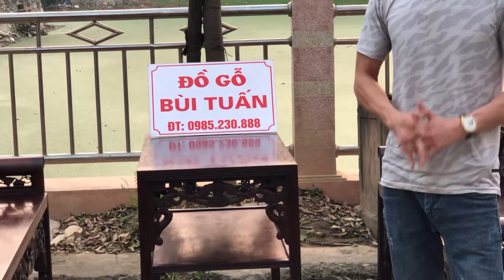22-11-2019-GHẾ TRƯỜNG SEN CÒ CŨ-GỖ GỤ TA QUẢNG BÌNH-HÀNG VÍP-0985230888-ĐỒ GỖ CŨ BÙI TUẤN